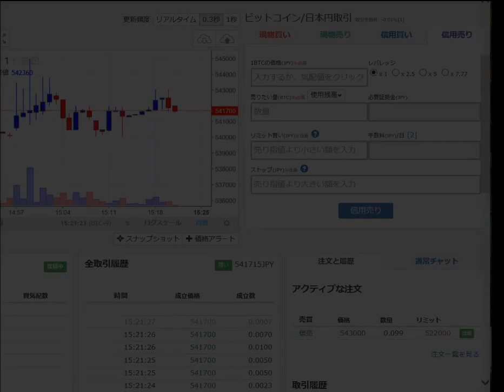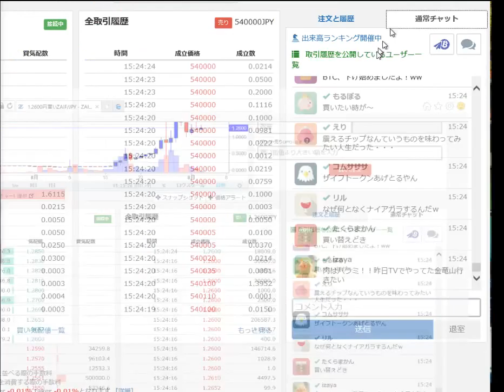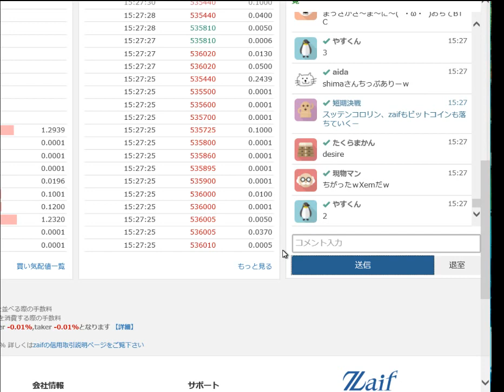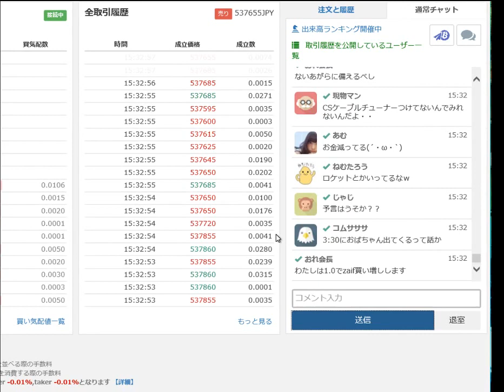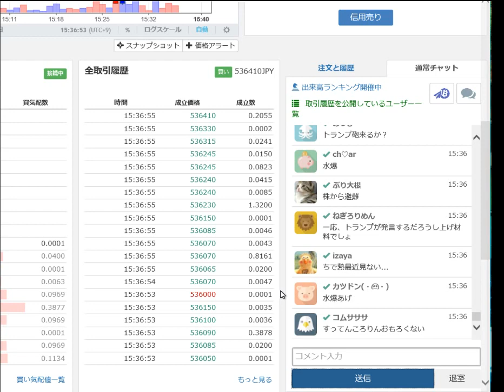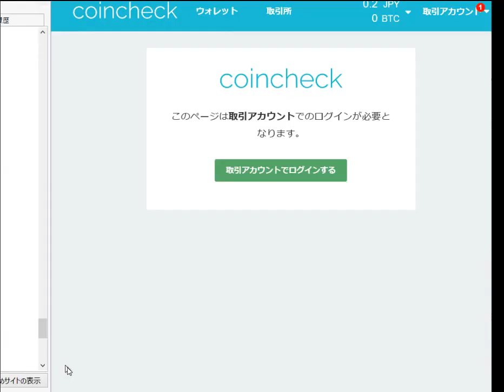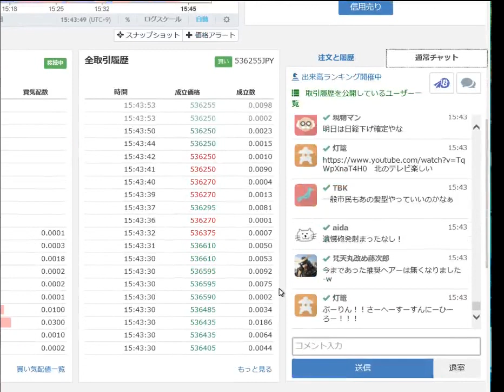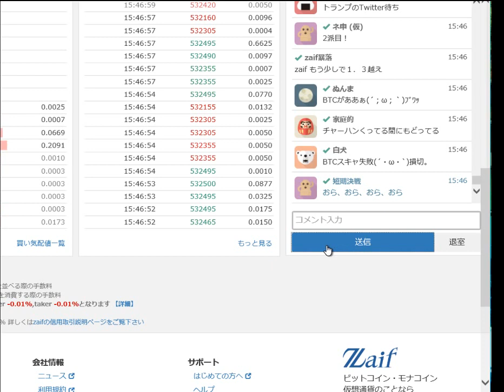2017 09 03 15 17 00 ビットコイン信用売りレバ7.77倍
zaifでビットコインをレバ7.77倍で信用売りしてます。